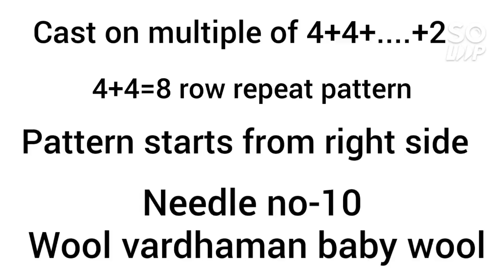दिल जीत लेगा यह सुंदर फूलों वाला डिजाइनlatest flower Knitting pattern